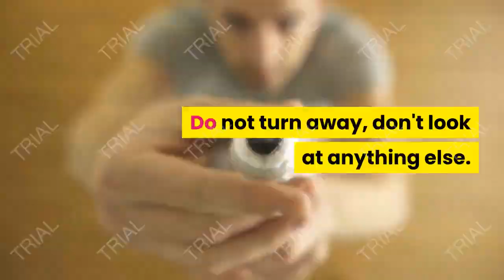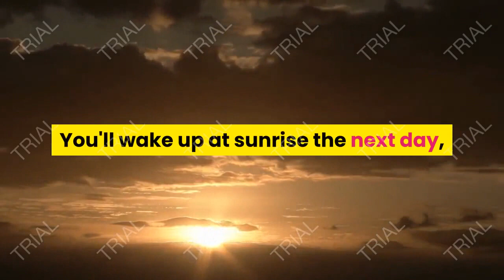The Abandoned Convenience Store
Horror story